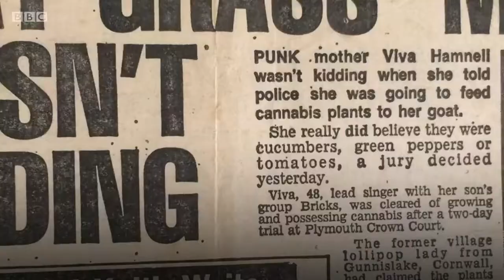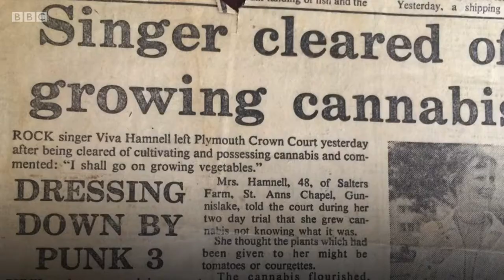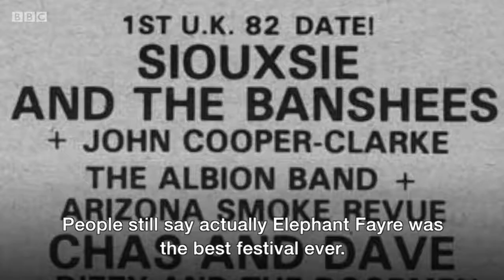Punk mum relives cannabis drama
She was a lollipop lady who started a punk band in the 1970s.
Now, 87, the so-called "oldest lady of punk" Viva Hamnell, from Cornwall, is recalling her years in punk and music festivals, as well as her brush with the law.
She will reveal her life story in two shows in Plymouth called Viva's Beer Crate Moment.